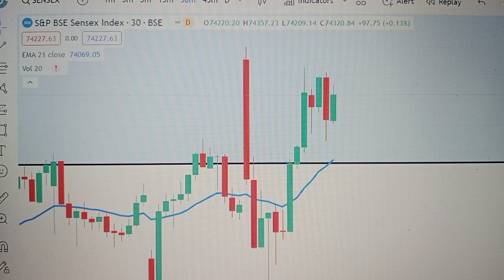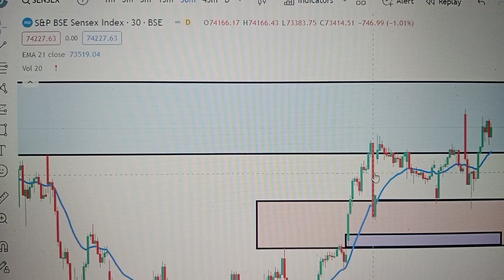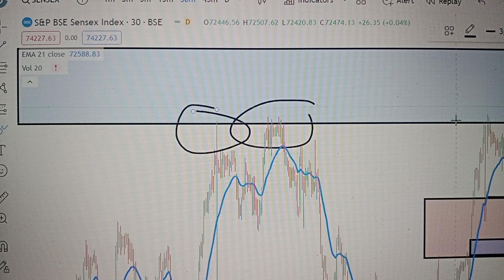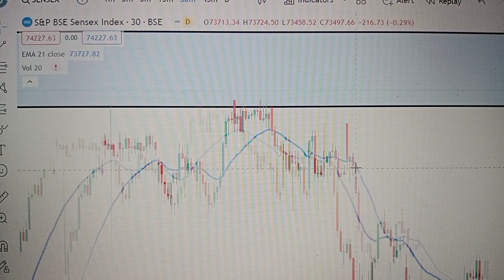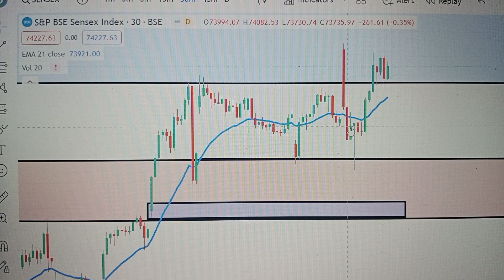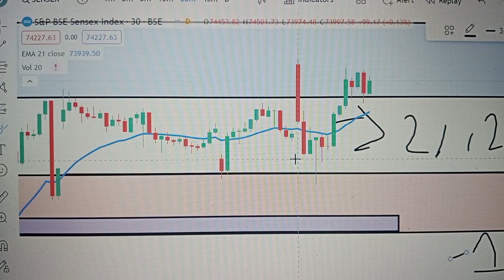Chart reading कैसे करें 😎📈 || Option Analysis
option trading

live trading

trading live

trading live

trading

technical analysis

Indian trader

trading India business new

trading ms trading

trading ms trading

trading ms

Live video trading

Indian trader

Indian trader

trading psychology technical analysis in hindi

options trading

trading psychology training

trading psychology in hindi

intraday trading

technical analysis

trading psychology trading in the zone

trading India ms  trading

 trading video